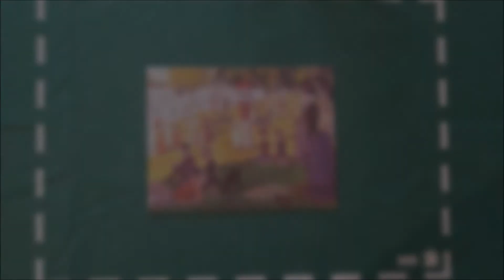La Grande Jatte 374pcs: #37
"La Grande Jatte" - G. Seurat jigsaw puzzle by Cheatwell Games

REVIEW:
I absolutely love Cheatwell's mini puzzles, so when I stumbled upon this one on eBay - I knew I had to buy it.
Despite being relatively small (374 pieces) the tiny size of the pieces makes it a great challenge. But it's worth it - the end picture looks stunning.
The quality is very good, due to sizing of the pieces, they may not 'stick' to each other amazingly well, but despite that, if you decide to glue and frame it - it's gonna look superb.

Time to finish (personal): 1hour
Number of pieces: 374
Recommended age: 7+
Average online price (at the time of posting): £3.5 - 5

eBay link (valid at the time of posting):